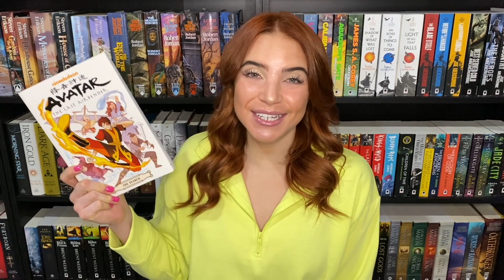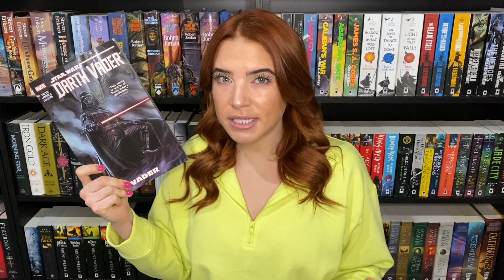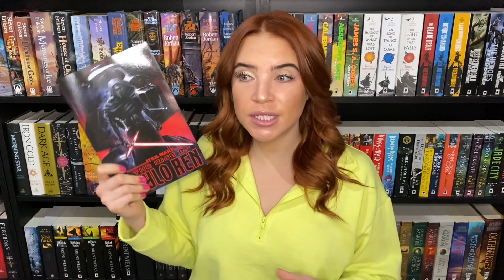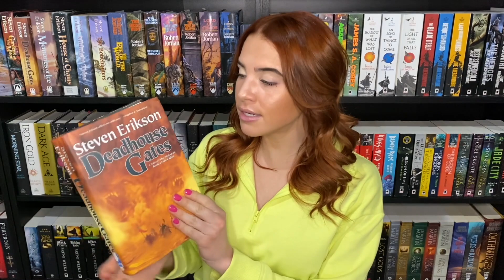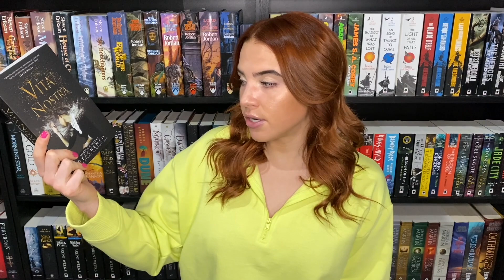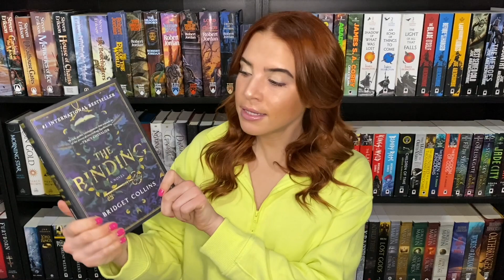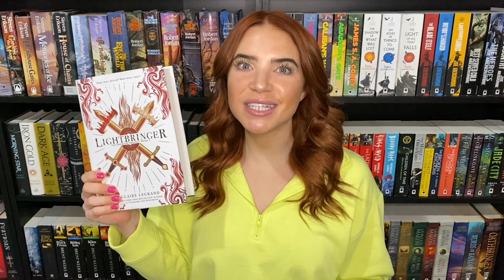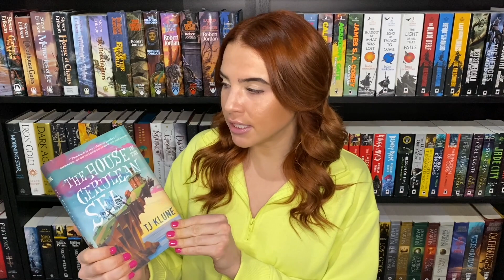JANUARY BOOK HAUL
Avatar the Last Airbender The Search
Star Wars Darth Vader
Star Wars The Rise of Kylo Ren
Deadhouse Gates
The Path of Daggers
Vita Nostra
The Binding
The House in the Cerulean Sea